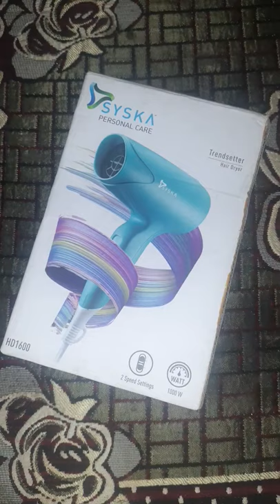Syska personal care Trendsetter Hair Dryer HD 1600.. 2Speed Setting 1000W Rs:₹899